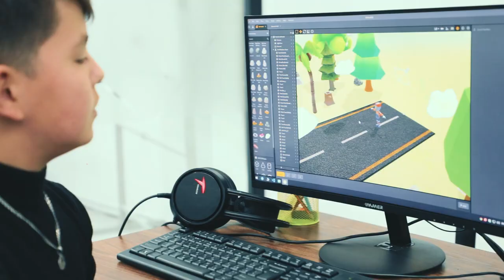🤩 1 ой ичида 4 та амалий натижа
👨🏻‍💻 Ўқувчимиз Жалоладдин Шарипов ҳали 1 ойдан бери таълим олиб келаётган бўлсада, кўплаб амалий лойиҳалар қилишга улгурди. Бугун эса у кузатувчиларимизга «Мобил ўйин яратиш» курсида ўзи яратган ўйинлардан бирини кўрсатиб, бирқанча маълумот ҳам бериб ўтди